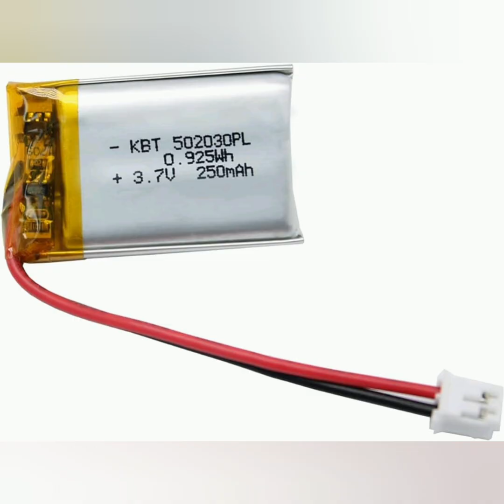تحذير ❌شاهد انفجار 💣🧨 بطاريات🔋 اليثيوم ايون والبوليمر و نصائح مهمه جدا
تحذير ❌شاهد انفجار 💣🧨 بطاريات🔋 اليثيوم ايون والبوليمر و نصائح مهمه جدا#بطاريات